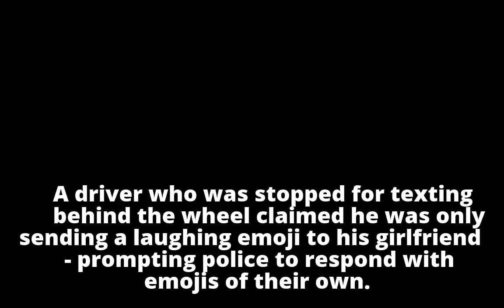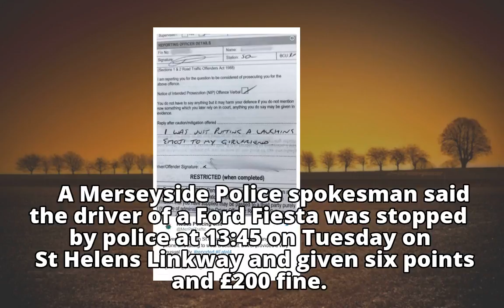Texting driver's 'laughing emoji' excuse mocked by police